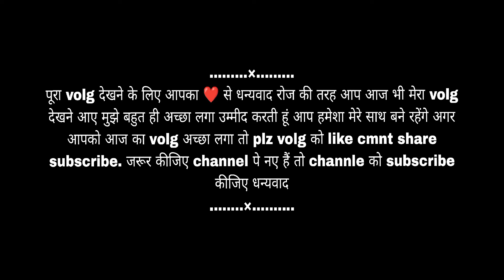|| हे माता रानी अपना आशीर्वाद सभी भक्तों पर बनाए रखना || पहाड़ी livesty volg पाली ||